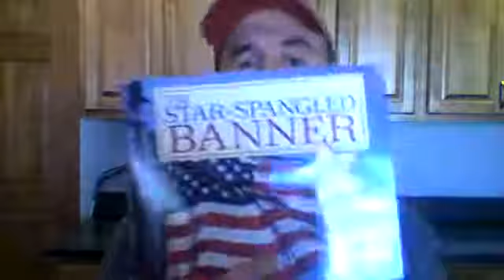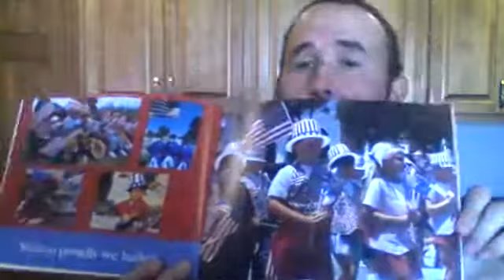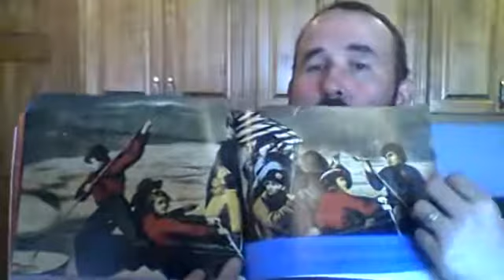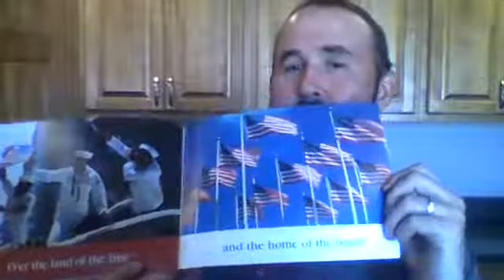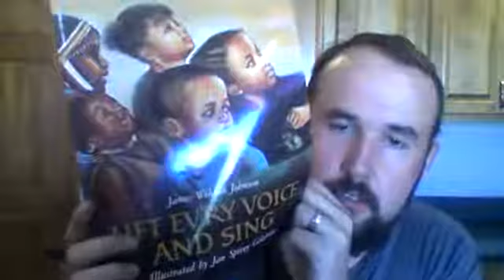Mr Holder's Online Music #10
K-2 Online Music Classes
M,W,F, at 10:30 A.M. Central Time